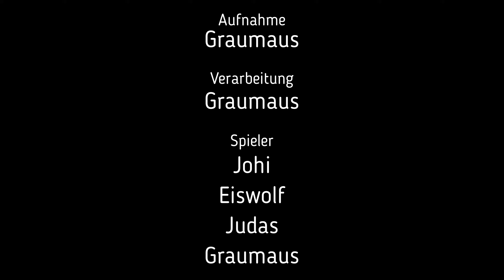Helldivers 2 Nicht auf Eiswolf! Auf dem Eiswolf verstanden!